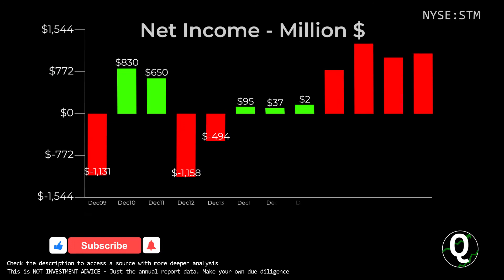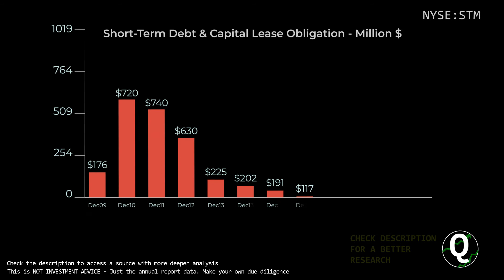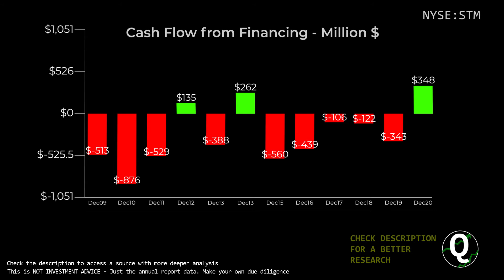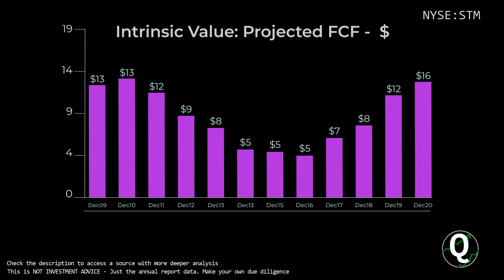$STM Stock - STMicroelectronics | Quick Financials | LAST 12 YEARS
TIMESTAMPS:
00:00 Revenue
00:10 Total Expenses
00:20 Net Income
00:30 Outstanding Shares (Diluted)
00:40 Net Margin %
00:50 Assets & Liabilities
01:00 Equity
01:10 Debt to Equity
01:20 Stock Price
01:30 Cash
01:40 Short-Term Debt
01:50 Long-Term Debt
02:00 Cash Flow from Operations
02:10 Cash Flow from Investing
02:20 Cash Flow from Financing
02:30 Capital Expenditure
02:40 Free Cashflow
02:50 Market Cap
03:00 Enterprise Value
03:10 Tangible Book value per share
03:20 Projected FCF